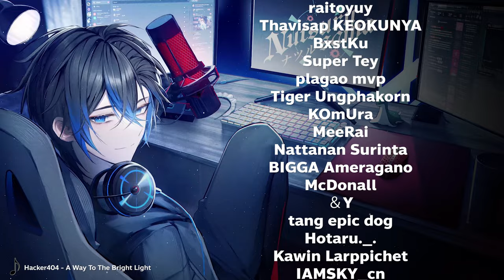M11 นี่มันของดีนี่หว่า | The Finals